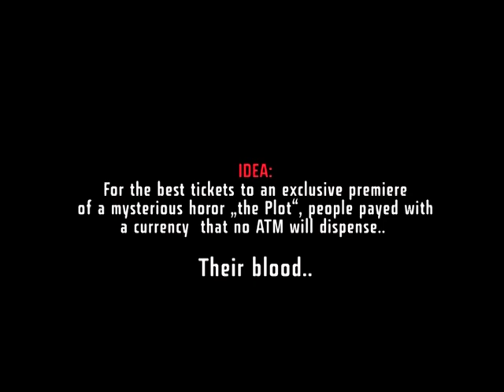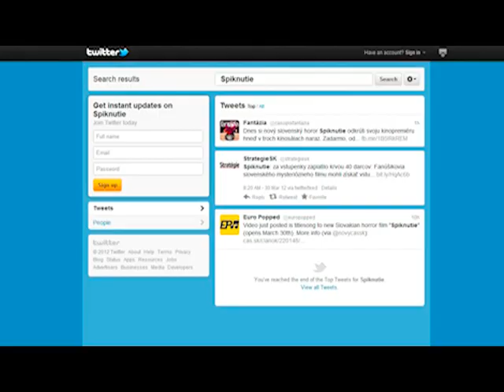„The Plot" (Spiknutie) - tickets for blood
This video shows that even a low budget, independent bloody movie can be promoted in an interesting way. For tickets to an exclusive premiere, movie lovers payed with the most precious currency -- their own blood.